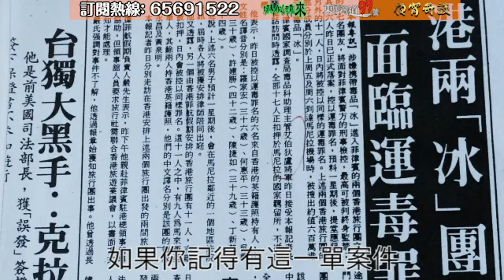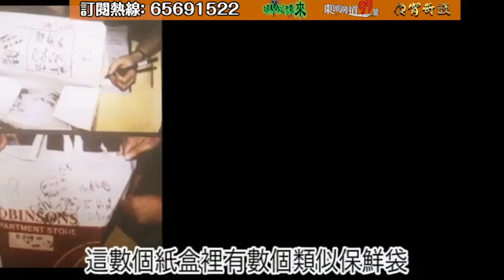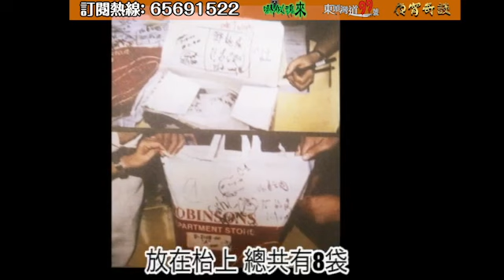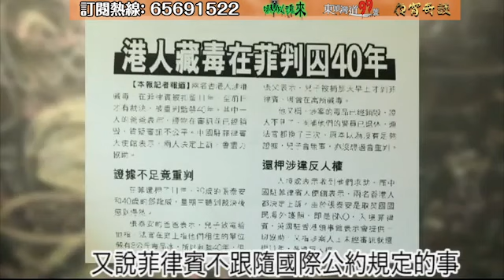【重案重溫】一個被困菲律賓23年的香港人 受盡凌辱後獄中上吊自殺不遂 鄧龍威的菲獄悲歌！《東頭灣道99號》第一季A第一集「七月菲霜」第一節 | 真實案件｜奇案調查｜罪案分析 | 獨家訪問 l 案件真相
鄧龍威，菲律賓在囚人士，2000年於菲律賓跟港人張泰安被控藏有8公斤冰毒案，被判終身監禁，他一直自稱是被菲律賓警察冤枉，並把自己在菲律賓獄中經歷寫成《黑獄第5730天》及《黑獄第6330天》兩書。2020年9月18日，菲律賓最高法院駁回鄧龍威的終極上訴，維持終身監禁的原判。至於張泰安則於菲律賓獄中因病逝世。

（*節目內有鄧龍威的獄中獨家訪問，及張泰安父親獨家訪問）

首播：2014年7月2日
主持：花家姐、艾力力、丫文